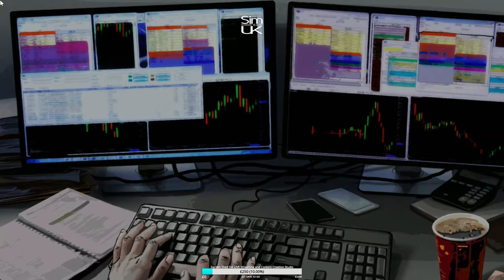Open Country Introduction Trailer